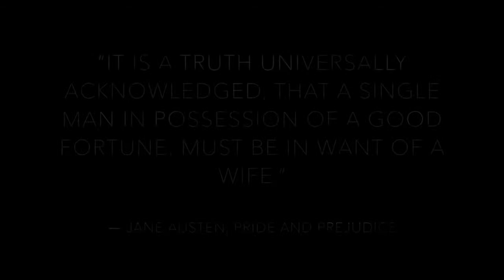Rubic Films: Erica and Ryan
Erica and Ryan were married in the Draper Utah Temple in 2015.

Word and Music Credits:  "An High Priest of Good Things to Come" Elder Jeffrey R. Holland, "Dawn" by Jean-Yves Thibaudet, "Wallflower" by Steven Gutheinz, and "The Time to Run" by Dexter Britain

Aerial Footage: Drone Zone